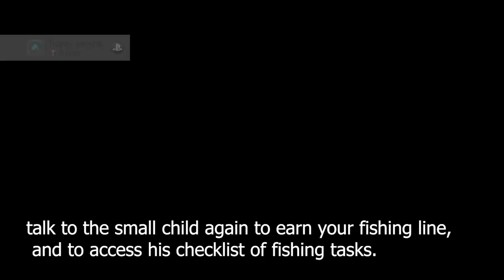Assassin’s Creed Valhalla – How to Unlock Fishing and How to Fish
Fishing in Assassin’s Creed Valhalla is unlocked by building the Fishing Hut.
How to Unlock Fishing
first need to build a Fishing Hut
only cost you a mere 600 supplies
 and 45 raw materials to build.
talk to the small child again to earn your fishing line,
 and to access his checklist of fishing tasks.
preferably one where you can see
fish swimming and jumping about
click down on the D-Pad to bring up the Quick Radial menu.
Select your fishing line from here (the fish icon)
you’ll need to mash the A/Cross button to reel the fish in,
while using the left thumbstick to pull the fish towards you.

Best way to catch fish
Catching fish in Valhalla is pretty difficult. You can use the fishing rope once you’ve unlocked the Fishing Hut in your settlement. You can also rely on your weapons to get the fish. You can highlight fish using Odin’s sight, and then jump in and hack away at them. You can also use your bow, so bring plenty of arrows. The best way to catch fish is actually with oil barrels. Simply throw one into the water and shoot it to cause a huge explosion. This will kill all nearby fish, allowing you to simply pick up their remains.